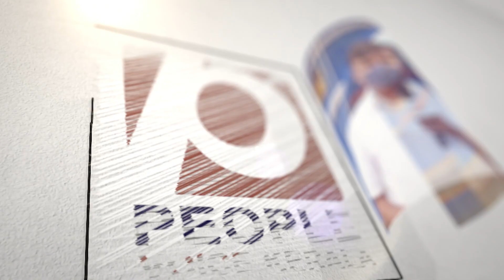നരേന്ദ്ര മോദിയും കൂട്ടരും പ്രിയങ്കഗാന്ധിയേയും കെജ്രിവാളിനേയും കുടുക്കി..ബിജെപിക്ക് തോൽക്കുമെന്ന ഭയം.